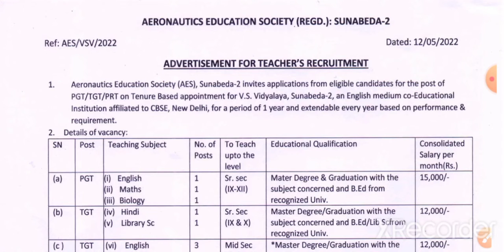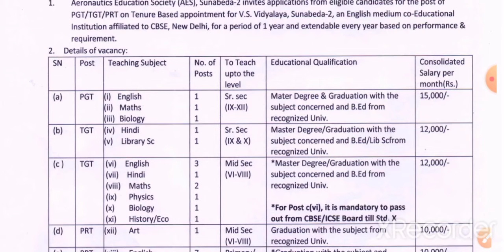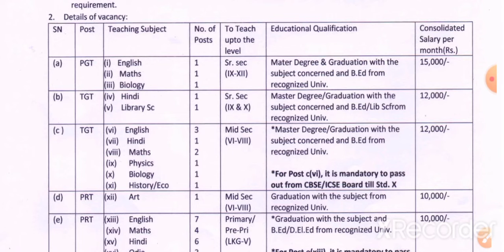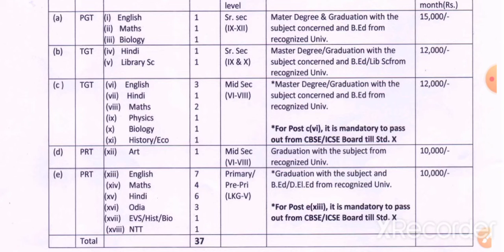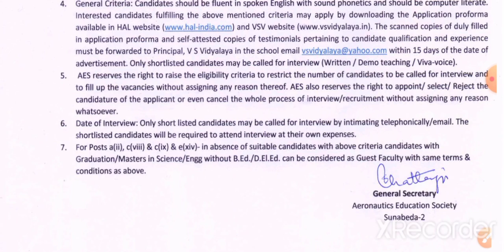TGT PGT PRT vacancy 2022/ College teacher requirements 2022/PGT PRT TGT vacancy 2022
TGT PGT PRT NTT TEACHER REQUIREMENTS 2022
Teacher requirements 2022

हेलो दोस्तों स्वागत है मेरी यूट्यूब चैनल में मेरे चैनल के माध्यम से आपको कॉलेज जॉब जैसे टीजीटी टीजीटी पीआरटी जॉब से संबंधित जानकारी मिलती रहेगी और इसी के साथ-साथ पीएचडी ऐडमिशन नोटिफिकेशन और कॉलेज जॉब जैसे असिस्टेंट प्रोफेसर की रिक्वायरमेंट भी मिलती रहेगी

ASSISTANT teacher requirements 2022
TGT PGT PRT vacancy 2022
College teachar requirements 2022
Teacher requirements for dehli
Teacher requirements for uttra Pradesh
uttrakhand requirements teacher vacancy